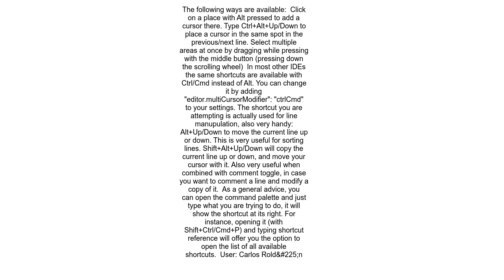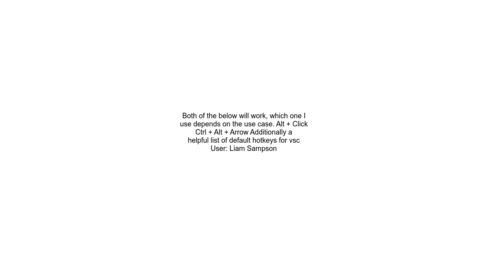Cursor on multiple lines in VS code